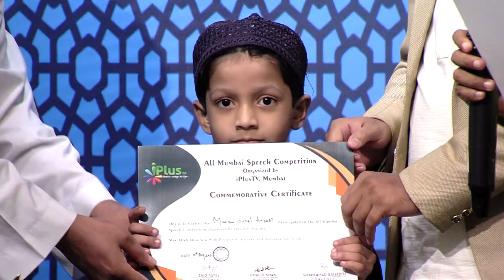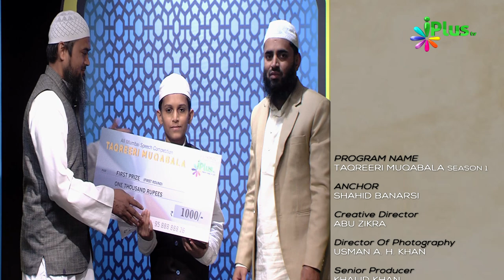Taqreeri Muqabala Ep 07 | A QURAN & THE MODERN SCIENCE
A QURAN & THE MODERN SCIENCE